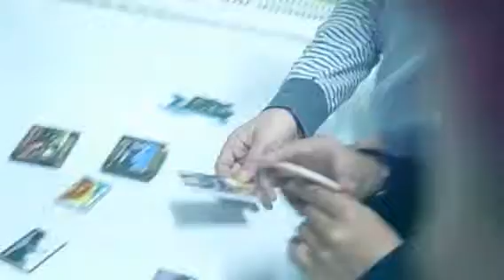The best day - today (Created